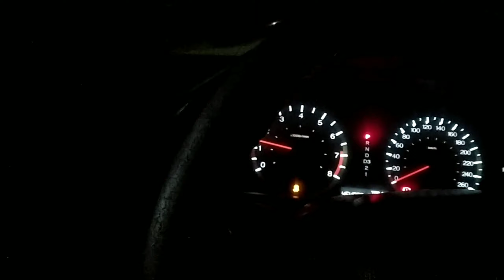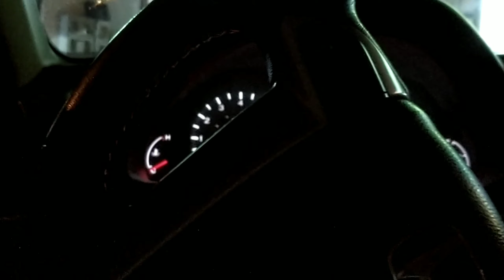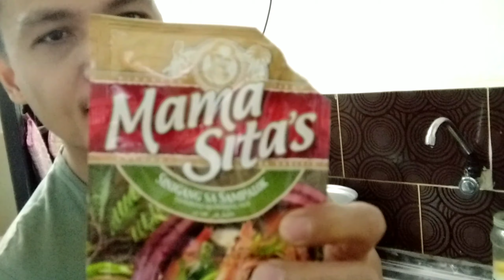How to make simple (sinigang na Baka)Ilocano's/MUKBANG/.. Racher's TV vlog